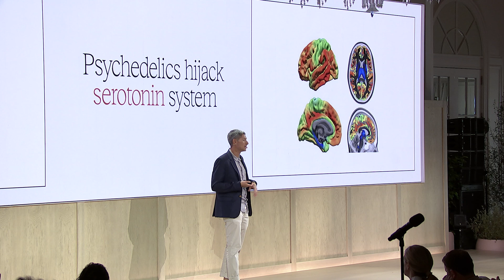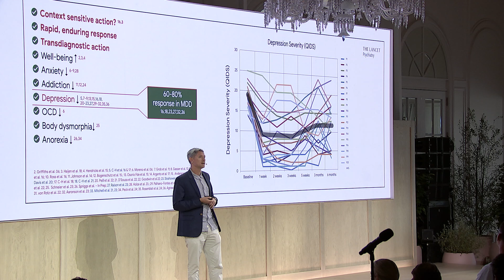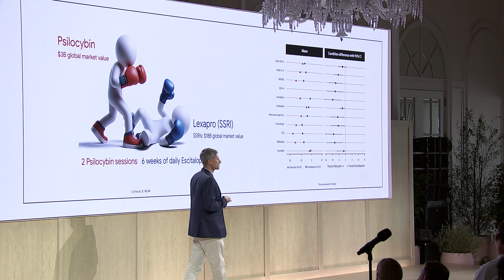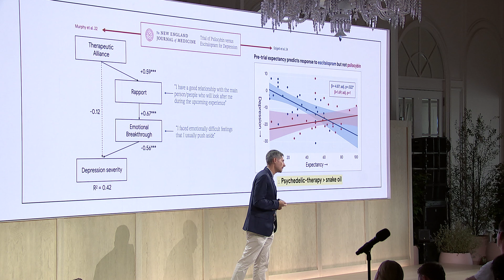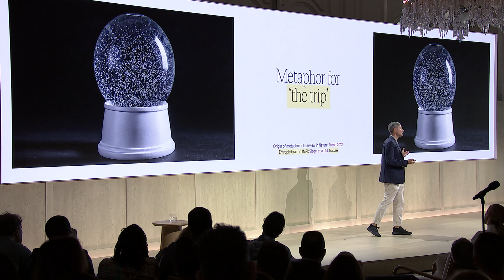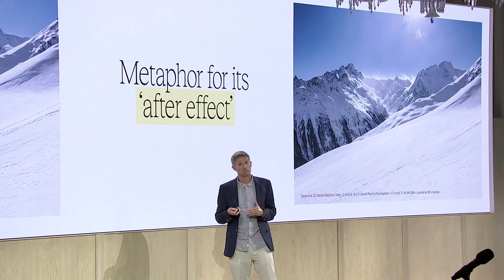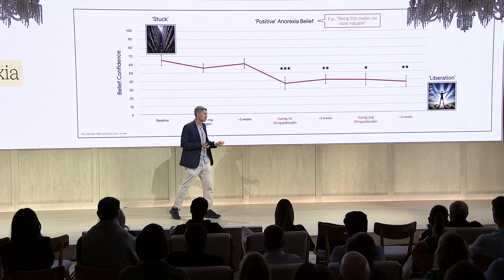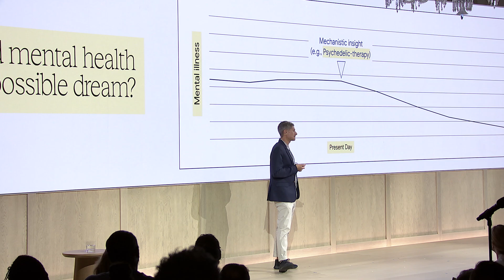The Science of Psychedelics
Robin Carhart-Harris - Professor of Neurology, Psychiatry & Behavioral Sciences, Weill Institute for Neurosciences at UCSF